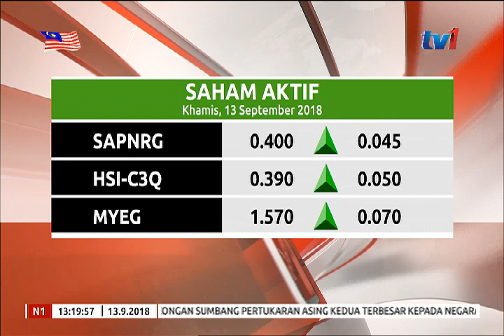BURSA MALAYSIA SEHINGGA 12.30PM [13 SEPT 2018]